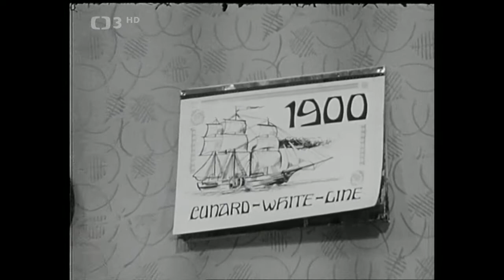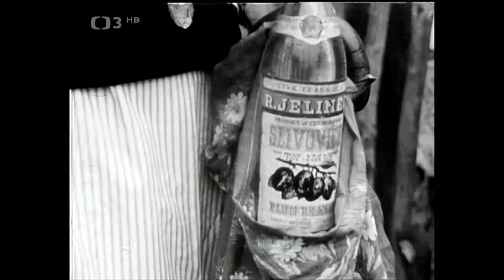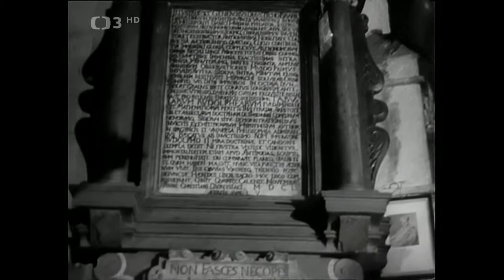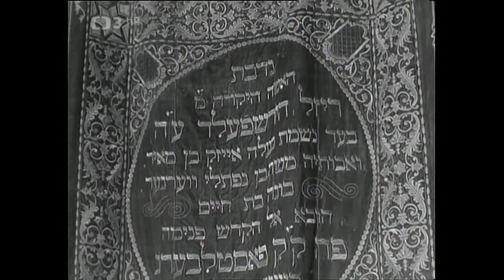Trocha šafránu z televizního archivu ❖ Zpívající přístavy, Pražský chodec, Televarieté (1993)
▪︎Ilja Racek vám ve střihovém pořadu z archivu Československé televize připomene tyto pořady: Zpívající přístavy, Pražský chodec, Televarieté a něco navíc (1993). Účinkují L. Kozderková, J. Čeřovská, H. Talpová, J. Pospíšil, K. Effa, J. Zíma, O. Korbelář, L. Munzar a další. Režie F. Seidl
Na počátku devadesátých let vznikl televizní cyklus, který divákům připomněl pořady Československé televize z 60., 70. a 80. let, zvláště ty, které dlouho nemohli vidět. Můžete se s nimi znova potěšit právě teď na programu ČT 3.